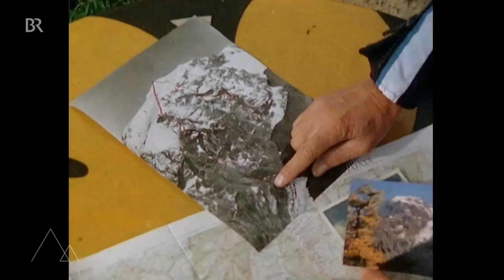Nachruf: Erinnerungen an Hermann Magerer - Gründer von Bergauf-Bergab | Berge | BR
Hermann Magerer war der Gründer von Bergauf-Bergab und 23 Jahre lang das Gesicht von Bergauf-Bergab, das für ihn nicht einfach nur Beruf war. Vielmehr verkörpert die Sendung seine Haltung: die Lust am Abenteuer. Hermann Magerer ist im März 2023 im Alter von 87 Jahren gestorben. Hier geht’s zu den Abenteuern des Bergauf-Bergab-Teams

Autorin: Kathrin Denk

Er war der Gründer von Bergauf-Bergab und 23 Jahre lang das Gesicht unserer Sendung: Hermann Magerer. Vor einigen Wochen ist er ist im Alter von 87 Jahren gestorben.
Wir sind uns sicher: Hermann ist vielen unserer Zuschauerinnen und Zuschauer in bester Erinnerung: Seine Filme, seine Art und seine poetischen und hintergründigen Texte waren unnachahmlich und einzigartig. Für ihn war die Arbeit für seine Sendung nicht einfach nur Beruf. Vielmehr verkörpert Bergauf-Bergab seine Haltung: Die Lust am Abenteuer und die Begeisterung für die Berge und das Bergsteigen, von der Hermann erfüllt war. Die Ideen, die Hermann Magerer mit Bergauf-Bergab verband, begreifen wir, das Team, das die Sendung mittlerweile gestaltet, nach wie vor als Leitstern unserer Arbeit: Wir wollen unserem Publikum unsere Leidenschaft für die Berge nach Hause bringen und das Bergsteigen in all seinen faszinierenden Facetten zeigen. In dieser Sendung allerdings geht es nicht darum, welche Erlebnisse wir aus den Bergen mitbringen - zum Gedenken an Hermann Magerer zeigen wir Ausschnitte seines Schaffens für Bergauf-Bergab.